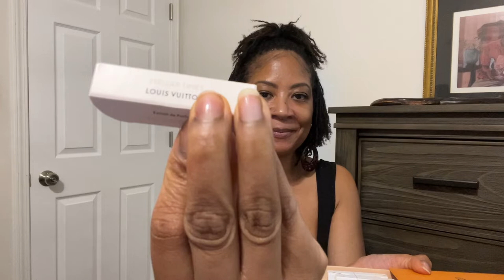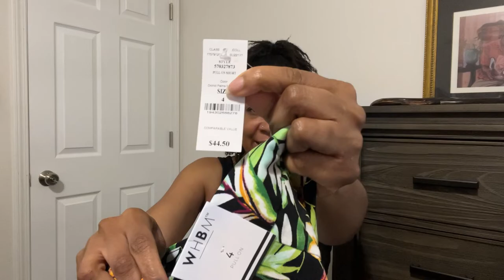Sisterlocs n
Yes, I have been gone for like 3/4 months and I promise I’m coming back… working on some things at the moment. Here is a CollectiveHaul of some things I purchased in MAY!!! 😂shout out to @JoyMorrisBeauty for her TheOrdinary products haul!!

Musician: KiaNi